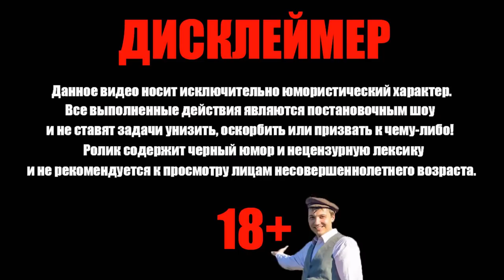Валакас оценивает галерею с Фотолупами в Малиновке